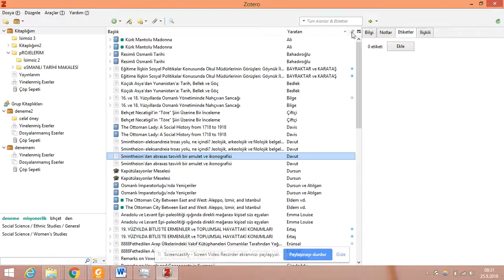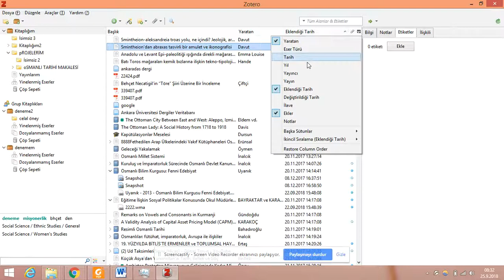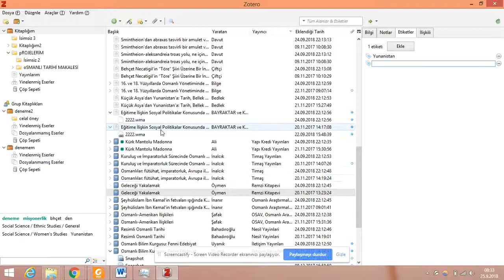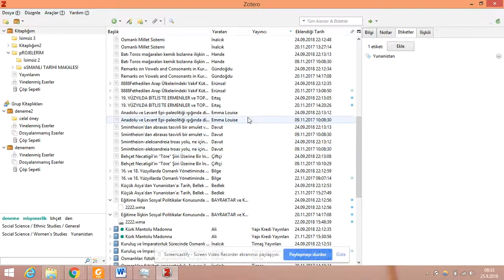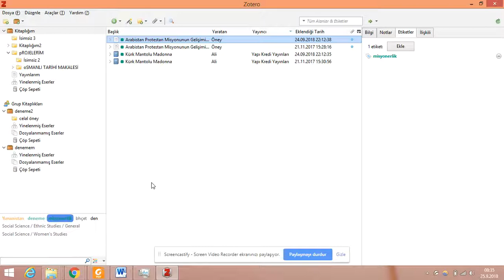Ders 15 Zoteroda Eserleri filtrelemek ve Etiketleri renklendirmek